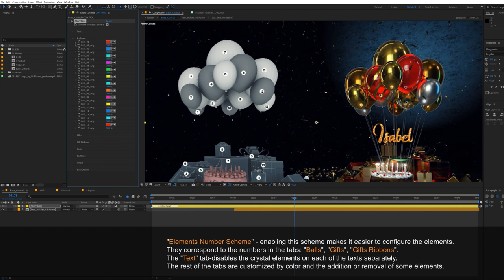Happy Birthday Quick Opener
Short congratulations on the Birthday.
Nothing extra: Cake, Balloons, Tinsel and a nice greeting.